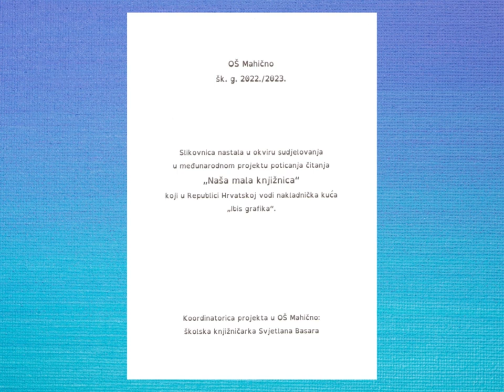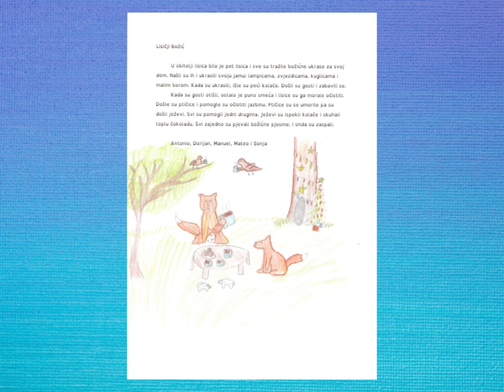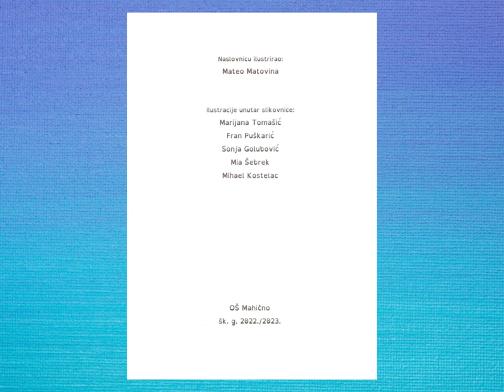"Lisičji Božić" - slikovnica učenika 3. r. OŠ Mahično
Slikovnica je nastala u prosincu 2022. prema nagradnom zadatku uz prigodnu zbirku priča Kestutisa Kasparavičiusa "Božić je! Božić!", jedan od naslova u ovogodišnjem projektu Naša mala knjižnica.